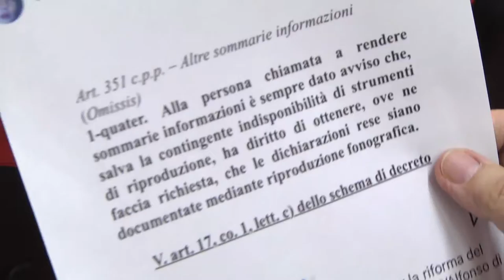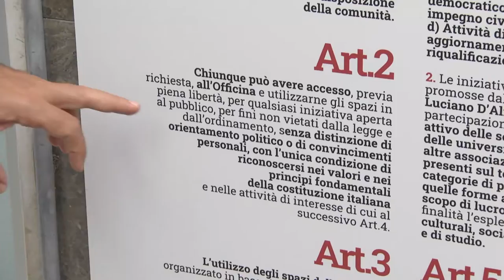Giustizia. D’Alfonso presenta emendamento per riforma giustizia penale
Il senatore Luciano D’Alfonso ha presentato i contenuti di un provvedimento a sua firma per la riforma dell’attività di documentazione svolta dalla polizia giudiziaria nel corso delle indagini